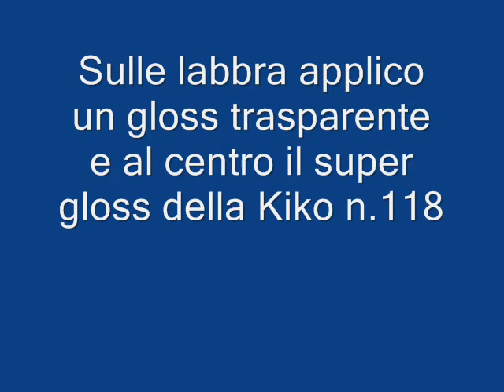MAKEUP tutorial : SOFT MULTICOLOR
Ciao ragazze !! questo è un trucco sui toni del verde acqua, viola e nero. Spero vi piaccia! Per realizzarlo ho utilizzato la mia palette 88 colori shimmer e qualche prodotto della Kiko.
Kiss

Inoltre tutto ciò che dico in merito a questi prodotti sono mie opinioni personali basate semplicemente ed esclusivamente sulla mia esperienza. Grazie. :)